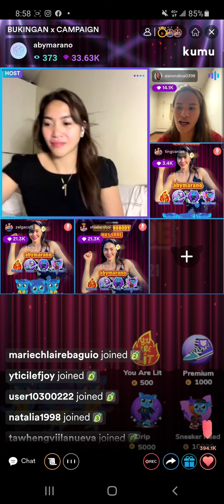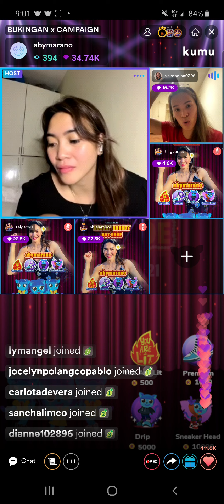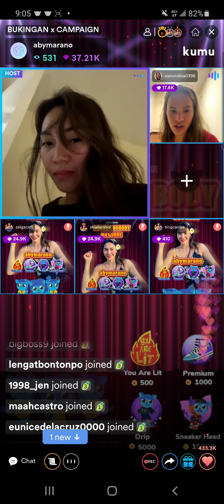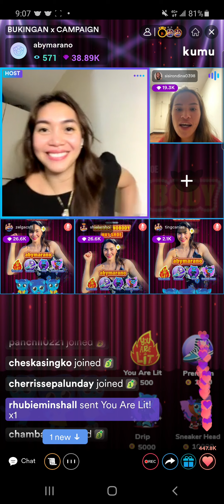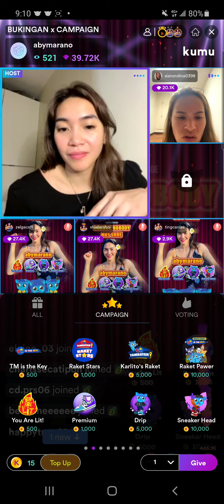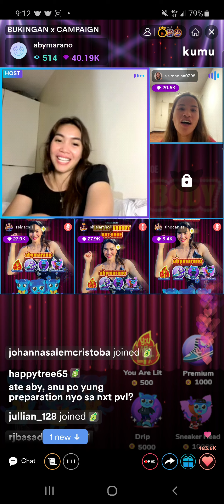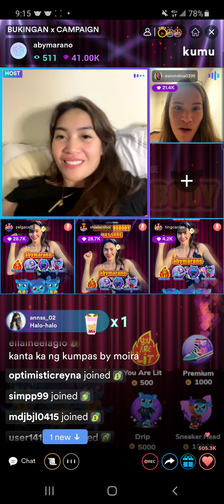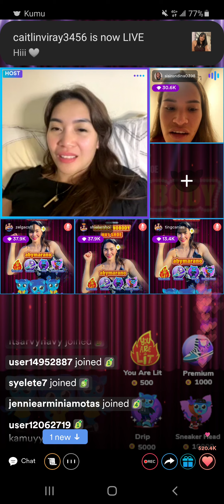ABY MARANO KUMU LIVE GUESTING SISI CHIKAHAN 6/17/2022